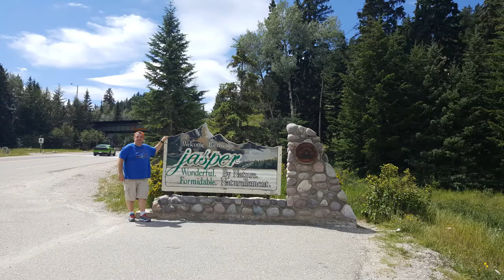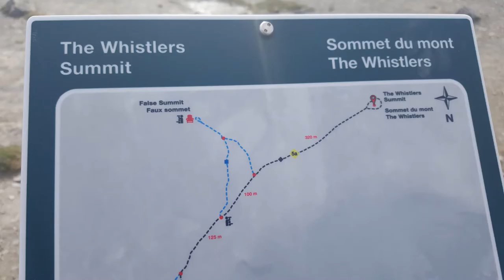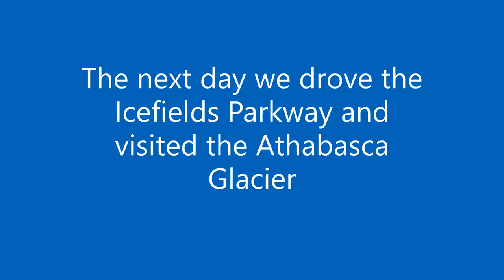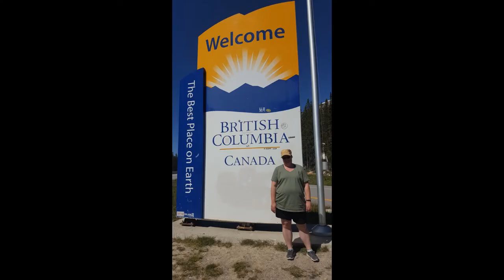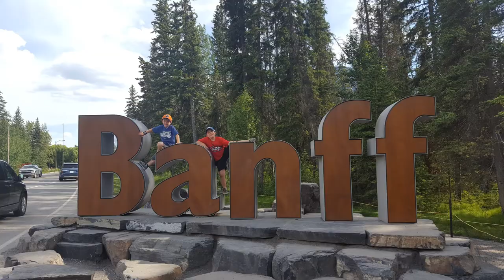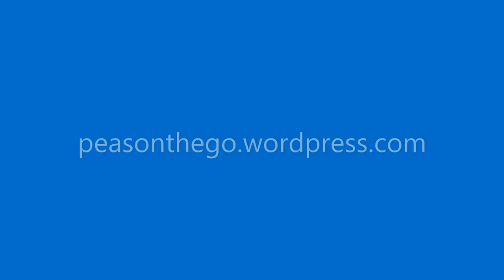Peas On The Go - road trip 2018 - Part 1 - Edmonton, Jasper and Banff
Part 1 of our 2018 road trip